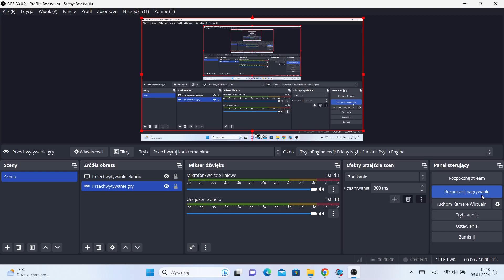(Joke, Skift_mario64/slxickey tribute 1/?) ସାହାଯ୍ୟ କରନ୍ତୁ Charted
Note: The song title translates to 'Help me' (Odia Language)

short song lol

Song by @Skift_mario64/slxickey
Credits to Everyone